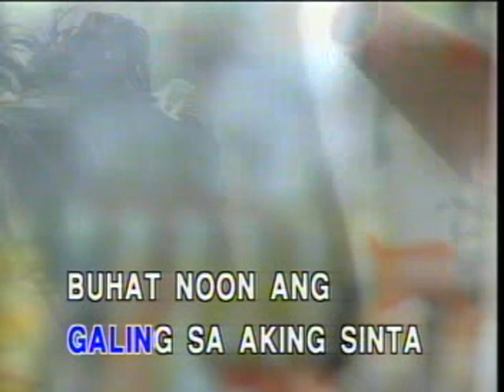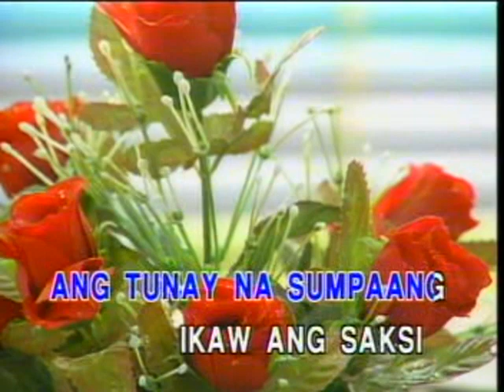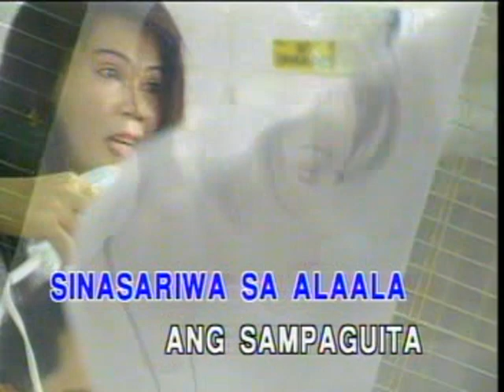Sampaguita - Video Karaoke (Precision)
Title: Sampaguita
As popularized by: Pilita Corrales
Writer: Levi Celerio
Year: 1973

Video material copyright by Precision Audio Video Service Inc.